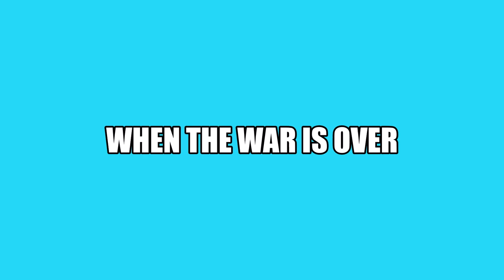When The War Is Over © Ian Cardozo & Vanita Singh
Starkly autobiographical, “When The War Is Over” from our music album MARIGOLD BALLADS (released on Spotify, iTunes and YouTube) moves from the euphoric victory to liberate Bangladesh in 1971 to the war wounded and disabled recuperating at the Command Hospital, Pune, deeply disturbed by the lack of clarity about a future in the army.

It was a profession they had consciously chosen, which pointed in the direction of the units, the men, the regiments with all their proud traditions, culture, and camaraderie, viz. all that stood for a life that had no parallel and no equal. An amputee from a devastating landmine blast himself, Ian Cardozo determined on not being straitjacketed into doing something that went against the grain, consistently worked hard at proving his mettle and becoming an inspiration to the disabled soldiers, even surprising most of his skeptical, non-disabled superiors!

The probing questions about the career-prospects of battle casualties with which the ballad concludes, invites reflection on the motivation of future generations of soldiers and how they could react to battle casualties and war widows not being adequately cared for.

Track Artist, Vocals, Acoustic Guitar: Vanita Singh
Composer: Vanita Singh
Arranger: Vanita Singh
Lyricist: Ian Cardozo
Producer: Vanita Singh